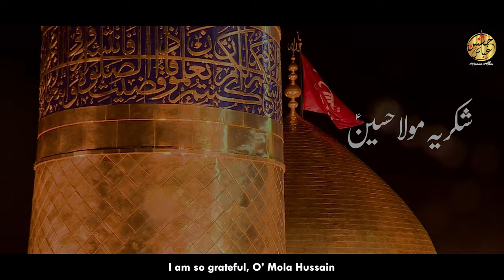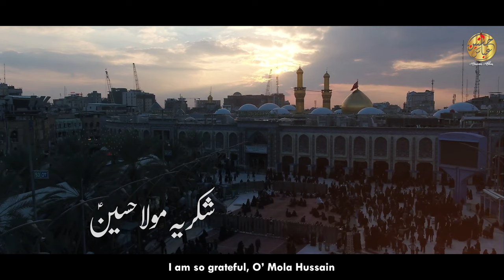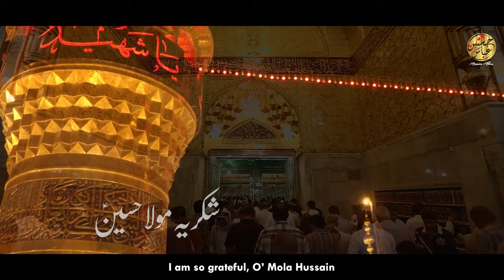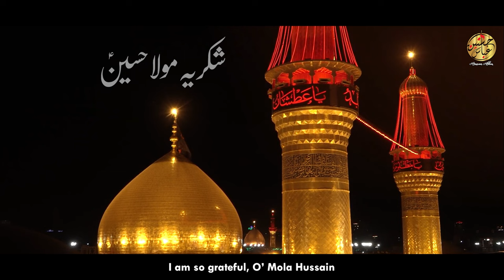Nohay 2021 | Shukriya Mola Hussain | Hasnain Abbas Nohay 2021 | Noha 2021 | Imam Hussain Noha 2021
BismiRabilHussain (as)
لا إله إلا الله  محمد رسول الله  عليٌّ وليّ الله

Video Info

Noha Title | Shukriya Mola Hussain (as)
Kalam/Poetry |  Musaddiq Lakhani
Chorus | Hasnain Abbas | Zameer Ali | Mohsin Hashmi
Edit | Abbas Manekia (Abbas Studio)
Audio & Mixing | ODS
Video | TNA Production
Translation | Hasnain Mawjee

Also Follow Our Other Social media Channels :-

.N O H A L Y R I C S.

PursaDaariTeam